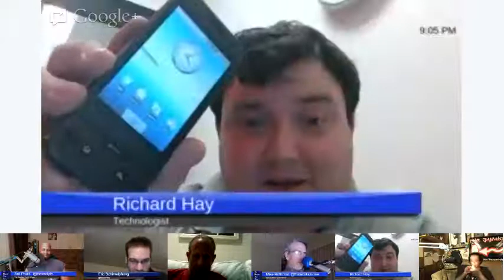YATS 49 (Yet Another Tech Show)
Welcome to episode 49 of Yet Another Tech Show. It's YATS! On tonight's show Mat Lee hosts joined by Ant Pruitt, Larry Press, Mike Rothman, Eric Schimelpfenig of Sketch This and Richard Hay of Google.

Join us as we talk about the cell phone 40th anniversary, the Aero lawsuit, Toshiba's new camera sensor, Facebook on Android, Bitcoin, and so much more.